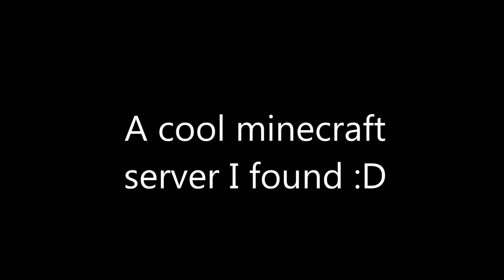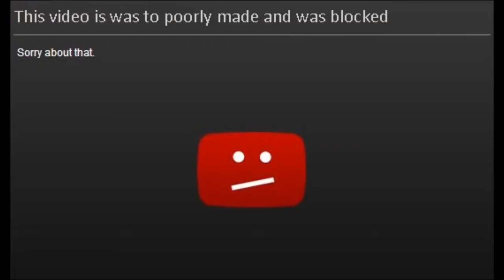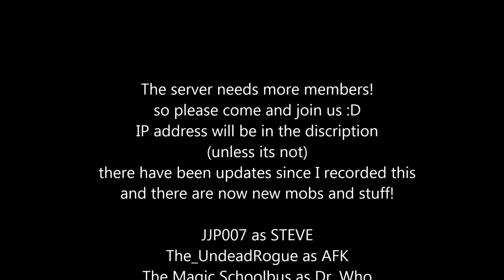A cool minecraft server I found :D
a cool server I found that needs more members!

The awesome person who made this amazing thumbnail :D

IP ADDRESS: UGC.g-s.nu